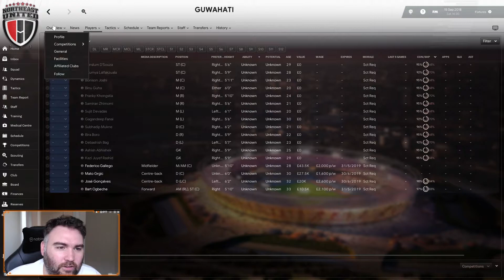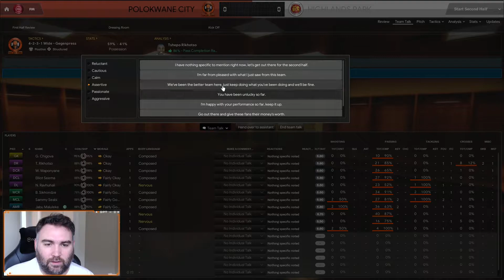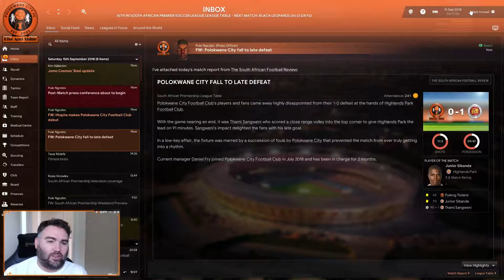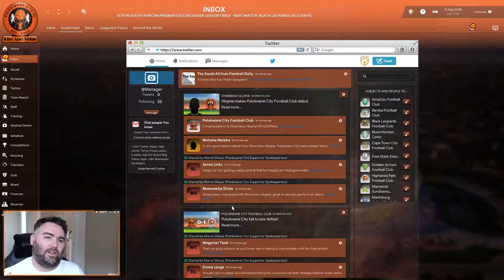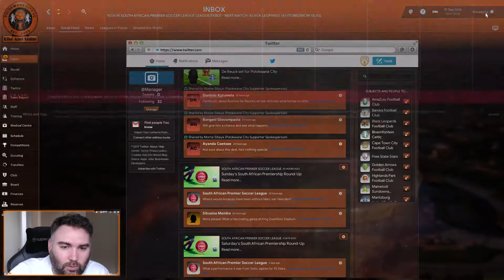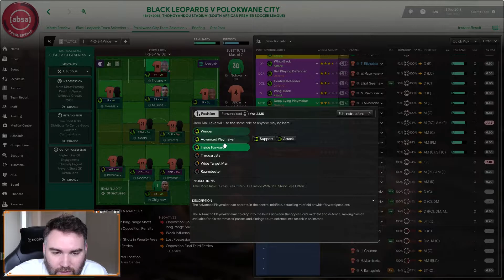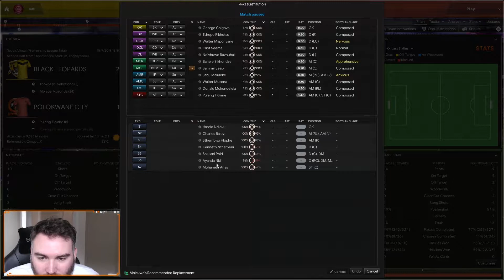FM19 Polokwane City – High Profile Backroom Signings - RiseAndShine – Ep2 - FOOTBALL MANAGER 2019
Welcome to RiseAndShine my FM19 Polokwane City save where we take over a 7 year old club and aim to dominate South African football in Football Manager 2019.

Episode 2 see’s us make some high profile backroom signings as well as starting our league campaign with games against Highlands Park and Black Leopards.

Polokwane City FC were essentially formed in 2011/2012 when Bay United were bought out and relocated to Limpopo, Polokwane.  They have established themselves in recent years in the PSL (Premier Soccer League) however they have mostly flirted with the lower depths of the league and are looking at Daniel Fry, an English manager to develop a new force in South African football ahead of the likes of Orlando Pirates, Kaiser Chiefs, Sundowns, Supersport Utd and Bivest Wits.